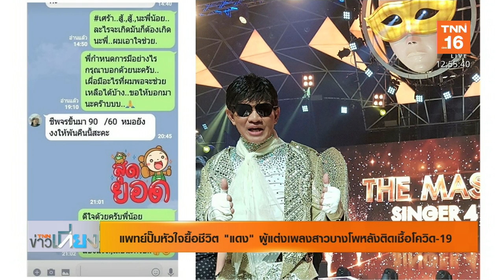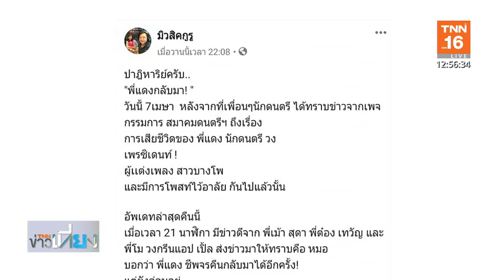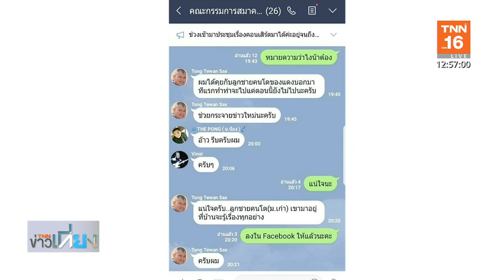แพทย์ปั๊มหัวใจยื้อชีวิต "แดง ศุภกรณ์" ผู้แต่งเพลงสาวบางโพได้หลังติดเชื้อโควิด-19 l TNN บันเทิง